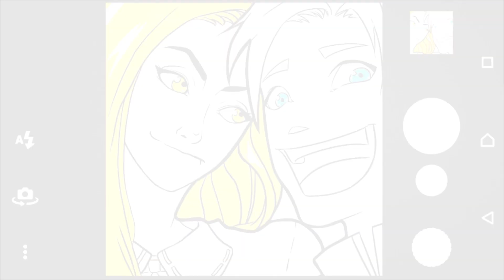PewDiePie Animated #3 Teaser 2! by Aarrff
Then don't forget to come back here and tell us what you thought! ];o3

At long last, coming real soon guys!

Aarrff is two people bringing to you fun animations and digital paintings of our favourite games, YouTubers and all those wondrous things in the world (bless!). We’re the crazy heads behind PewDiePie’s GRASS SIMULATOR IS STUPID! and GOOD FOR YOUUUUUUU! Animated, and many more to come. Follow us as we lead you into the awe-filled land of animation and art. Woof woof! ];o3